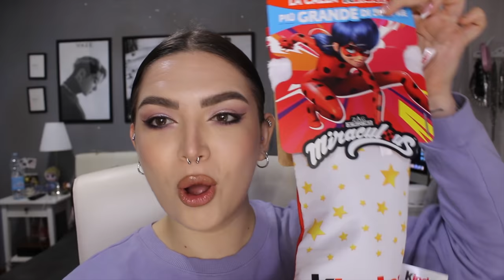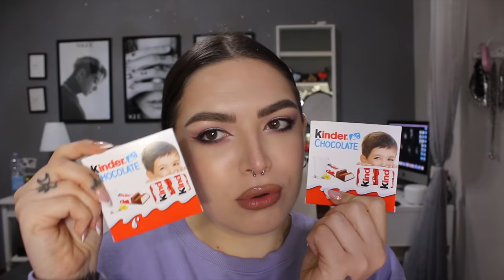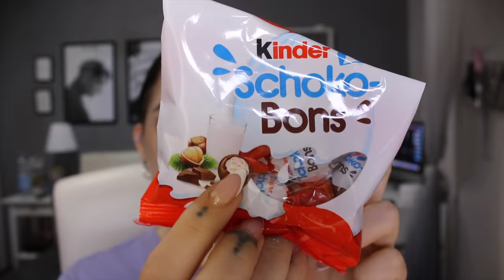FOLLIA!! MANGIO UN INTERA CALZA KINDER!!😱